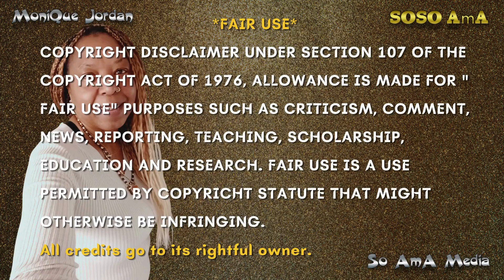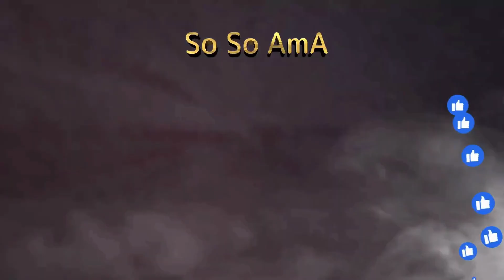🐝 Zoned in on - About Clovers 🍀 1 of 2